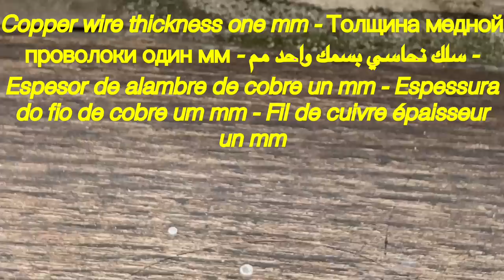Clevis tackle lure making - clevis معالجة إغراء صنع - fabricación de señuelos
Fishing experience